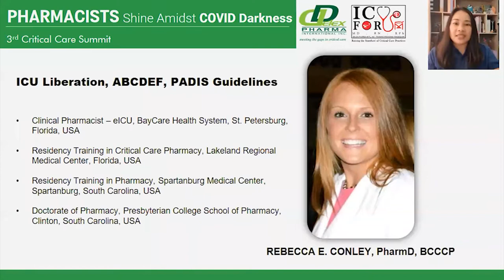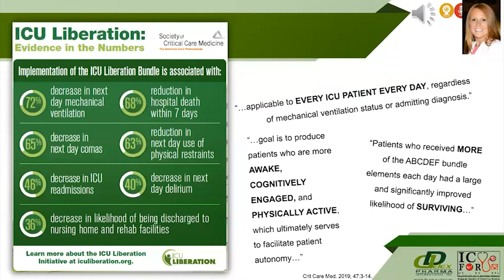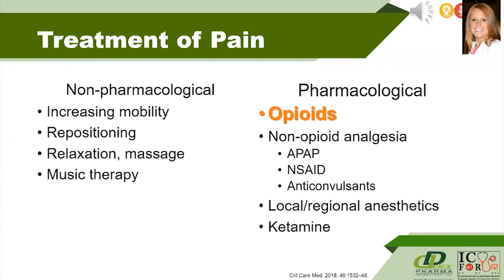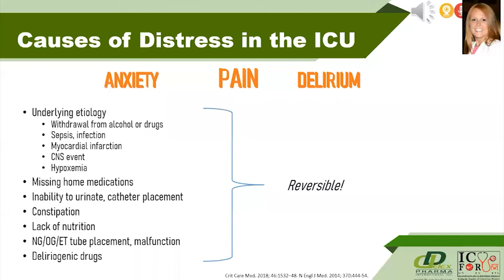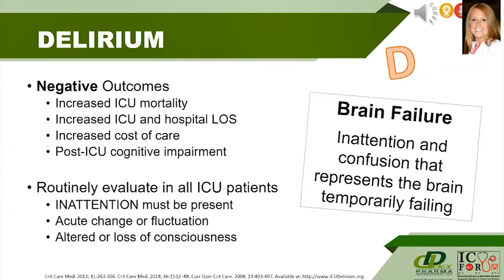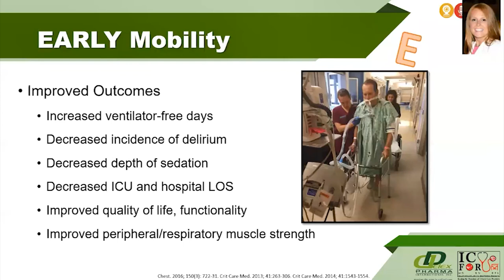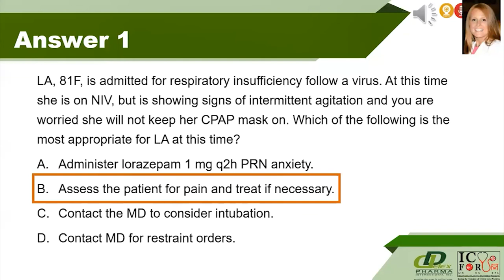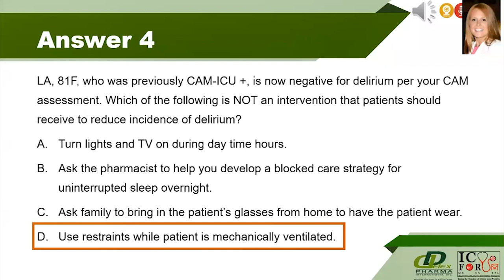ICU Liberation, ABCDEF, PADIS Guidelines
Have a better understanding of the practice guidelines for the management of Pain, Agitation, and Delirium in Adult ICU patients. In this lecture of Rebecca Conley, she has also explained and identified the essential elements of the ABCDEF bundle. Watch the video for more insights!